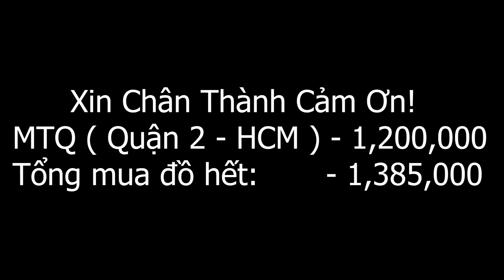A HẦU Liên Tiếp Nhận Tin Vui Vụ Chị Gái LY MÍ XÁ Đến Nhà Chơi